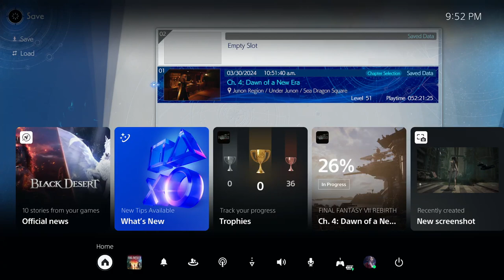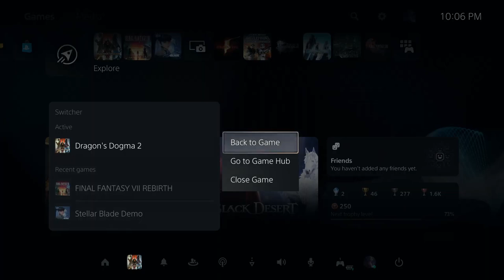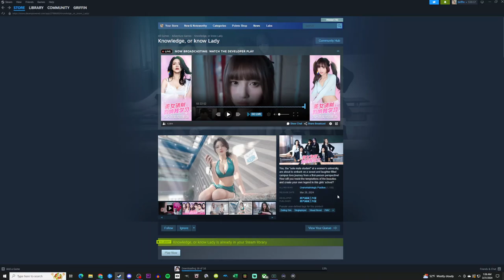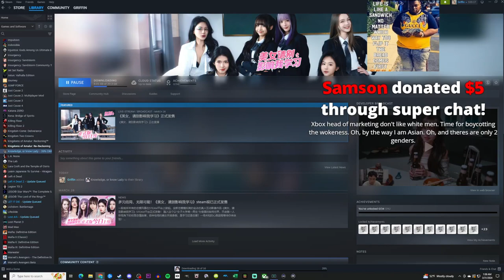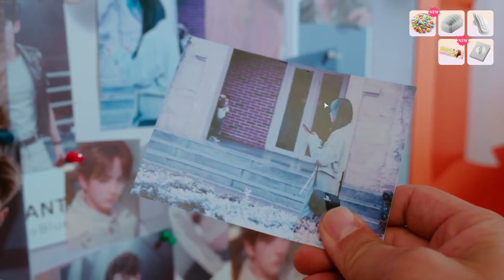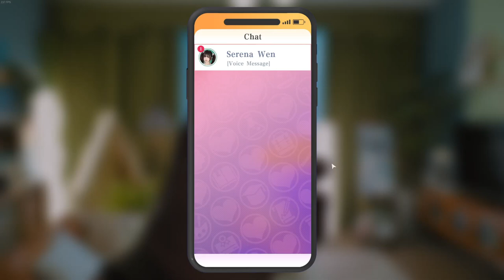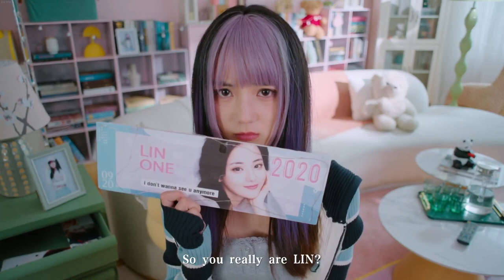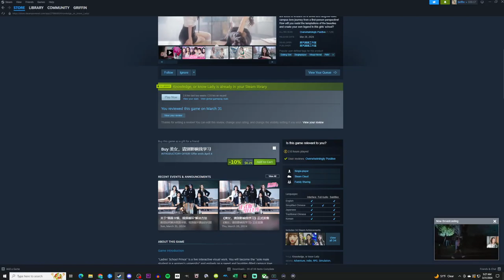Dragon's Dogma 2 & Knowledge, or know Lady